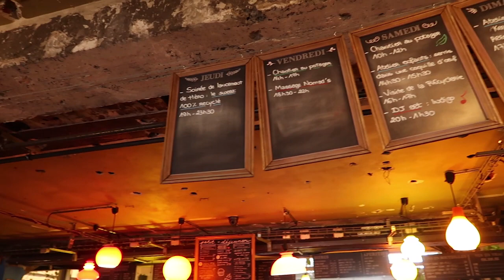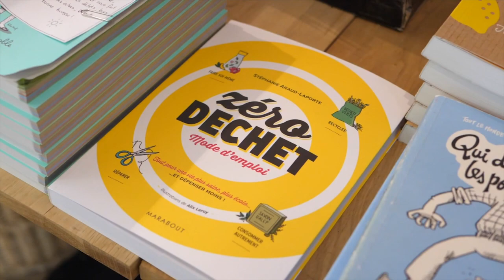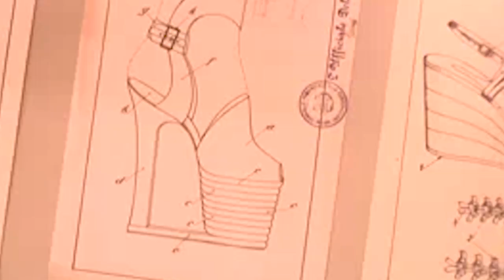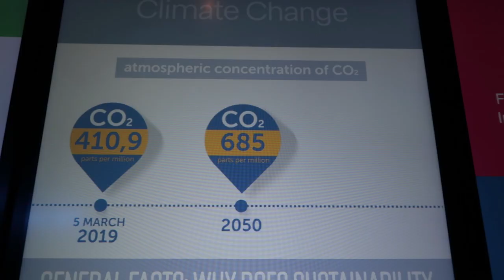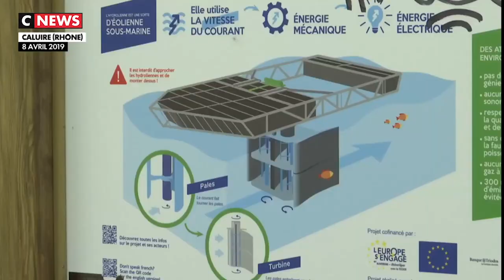EcoDarius Blog: Eco-Trip in Paris, Hydro Energy, and Salvatore Ferragamo. What’s Next?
People around the world are making up effective and useful technological solutions for environmental problems. I want to know them. We will discover interesting urban and art initiatives that help to battle climate change. Same as you, I am eager to learn everything closer.

In my first video, we will visit a zero-waste shop, a cafeteria dedicated to recycling, and find a vegetal house in Paris. Moreover, we will go to Lyon, France and learn what are hydrokinetic turbines. One more step, the exhibition “Sustainable Thinking” in Florence, Italy. Numerous artists are looking at focusing on recovering our relationship with nature, the use of organic materials, the need for creative re-use of materials or relations between nature and technology.

Together we can make a future we want for us and our children.